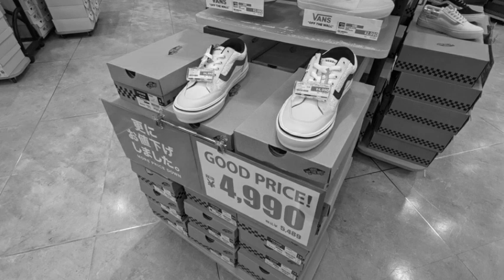【VANS】三井アウトレットパーク 大阪鶴見 在庫&価格リサーチ！2022.3.week4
三井アウトレットパーク 大阪鶴見にて。

三井アウトレットパーク 大阪鶴見